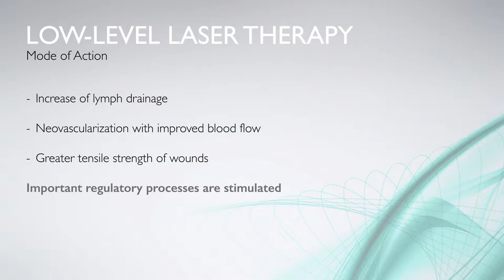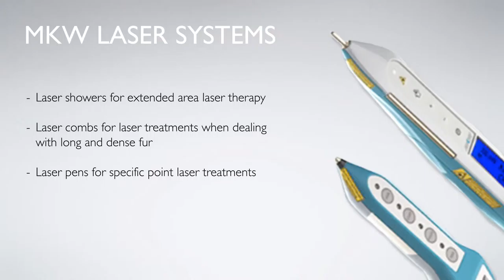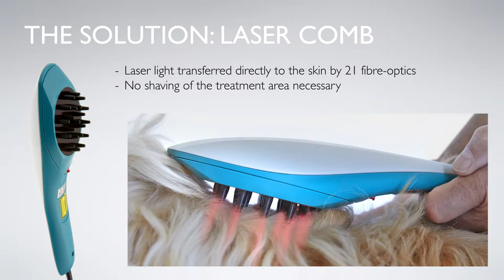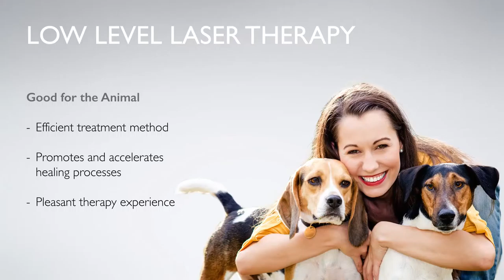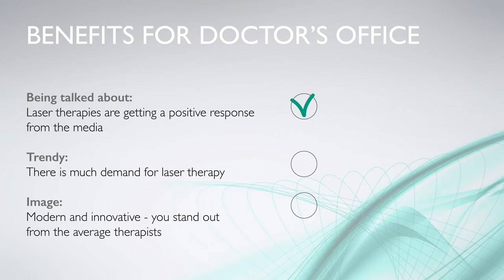MKW products for veterinary medecine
This short 5-minute-video presents MKW and its low level lasers for veterinary use.